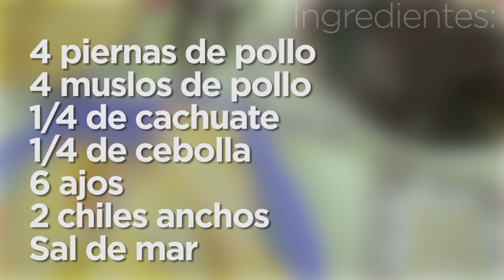Pollo encacahuatado fácil 💜💜💜 Las Recetas de Rosy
El pollo encacahuatado es una receta deliciosa y muy fácil de preparar, perfecta para una ocasión especial, cuando quieres hacer algo diferente, esta receta es perfecta

Ingredientes:
4 piernas de pollo
4 muslos de pollo
1/4 de cacahuate
1/4 de cebolla
6 ajos
2 chiles anchos

APARTADO POSTAL
Cuernavaca Morelos

▼ Sigue leyendo ▼